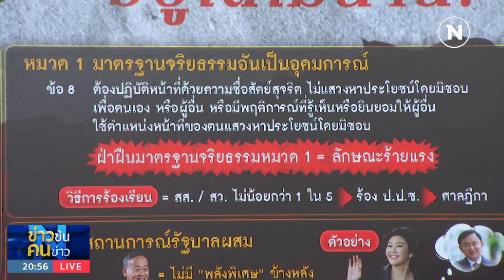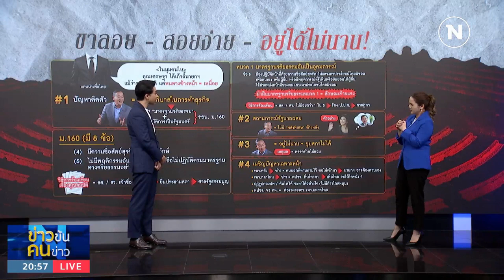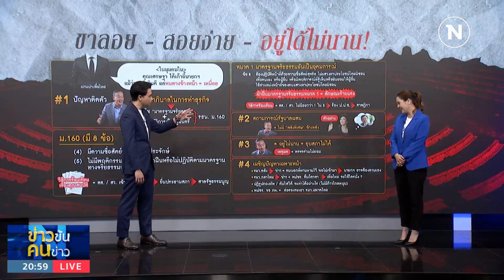ขาลอย - สอยจ่าย - อยู่ได้ไม่นาน | ข่าวข้นคนข่าว | NationTV22